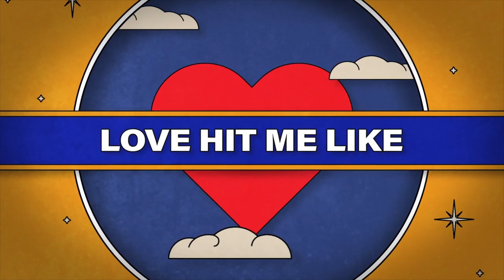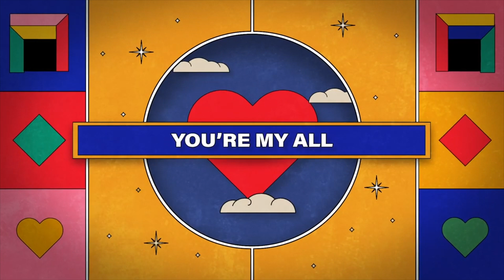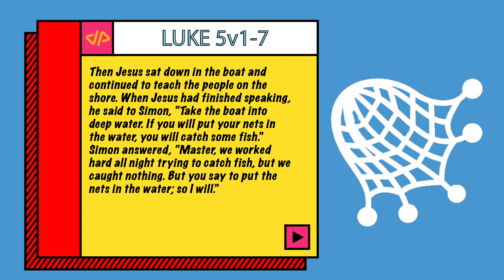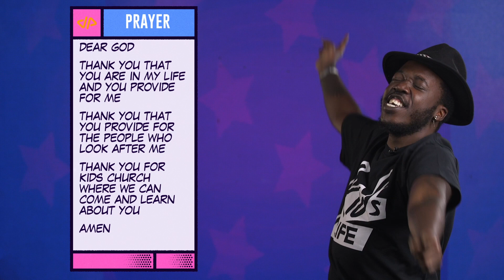Kids Church Online Week 67